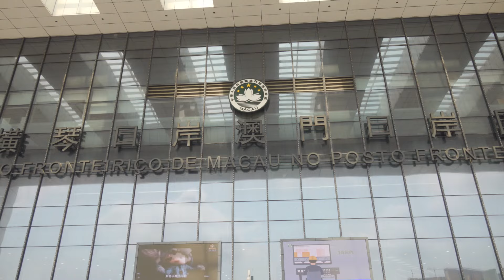【新聞局】“琴澳旅遊團”今日首發